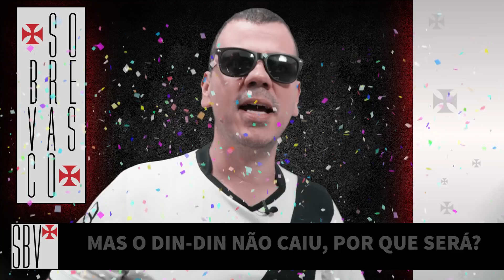VASCO x Universidad Concepción | LIBERTADORES | Preleção SBV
As informações e as expectativas sobre o jogo da volta contra a Universidad Concepción pela segunda fase da Copa Libertadores 2018.

Obrigado aos patrocinadores Naming Rights do canal, VAZCAÍNO, JP MAIA DE OLIVEIRA e JOÃO CARLOS BASTOS.

✠ ✠ ✠ ✠ ✠ ✠ ✠ ✠ ✠ ✠ ✠ SAUDAÇÕES VASCAÍNAS✠ ✠ ✠ ✠ ✠ ✠ ✠ ✠ ✠ ✠ ✠